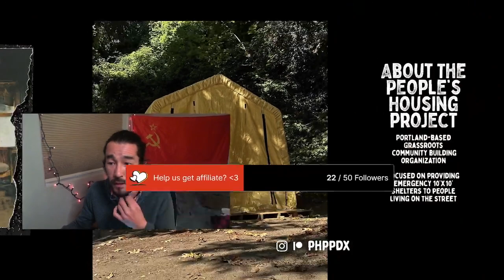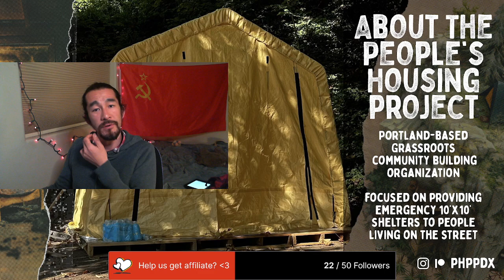Victoria 3 X "Politics in Command" by j. Moufawad Paul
Join us on Twitch.tv/phppdx as PHP co-founder Bryan Kim livestreams Victoria 3 while explaining and exploring some of the high points of (mostly) Leftist thought and theory from the last 150 years. Hang out, share your viewpoint, ask questions, and enjoy the vibe. If you've ever wondered "what is the point of theory", "how can theory be applied to real world problems" or "can you really learn anything from video games?" this series is for you! Victoria 3 is a historical strategy game set from 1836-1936 -- as a population, economy, and political simulator, it is the perfect sandbox for demonstrating and explaining basic economic and political concepts.